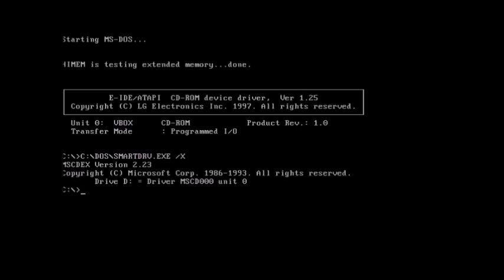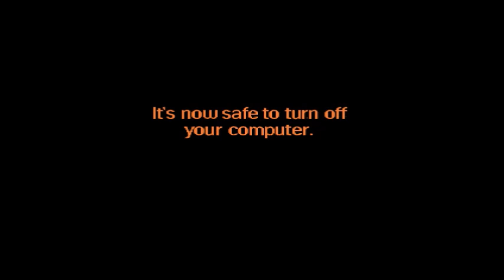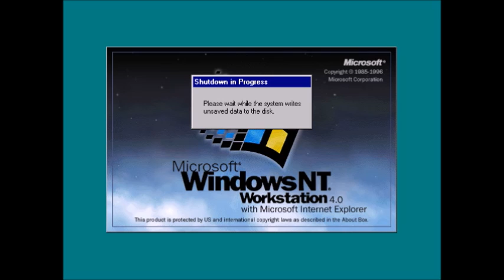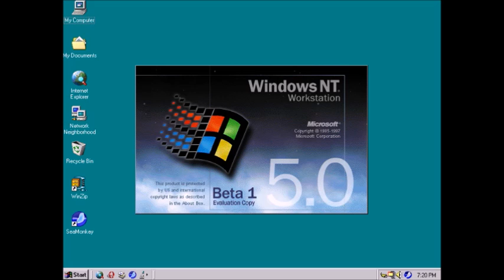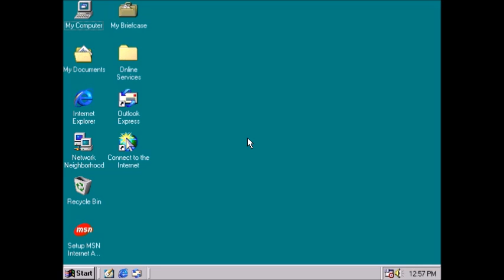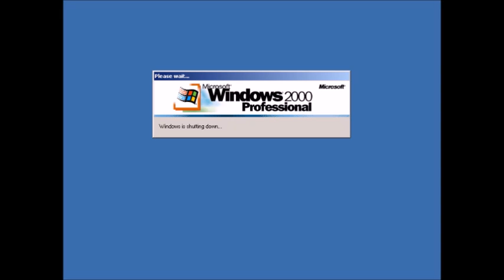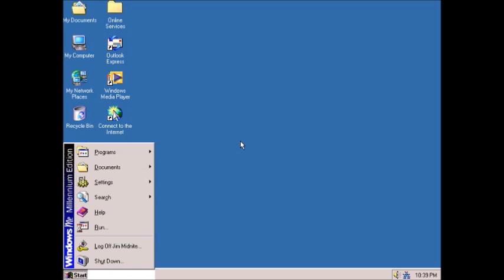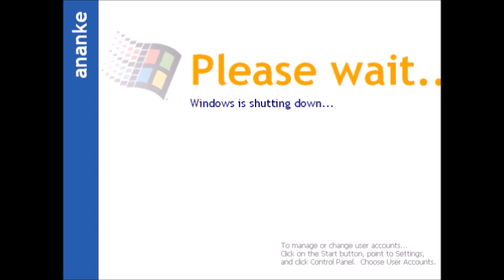Windows Startup and Shutdown - Microsoft Anna Part 1